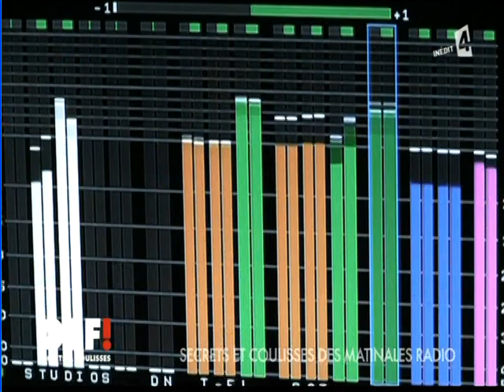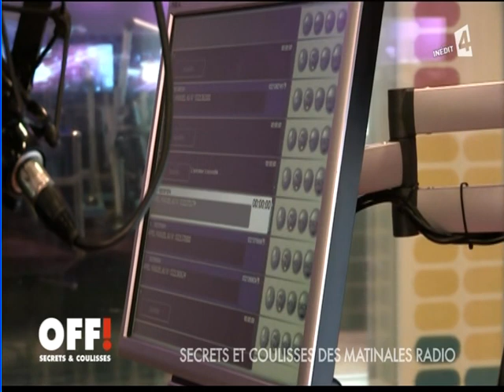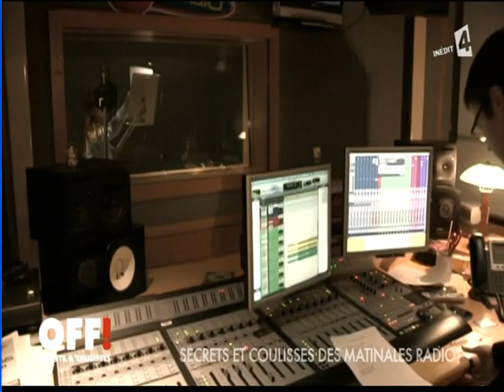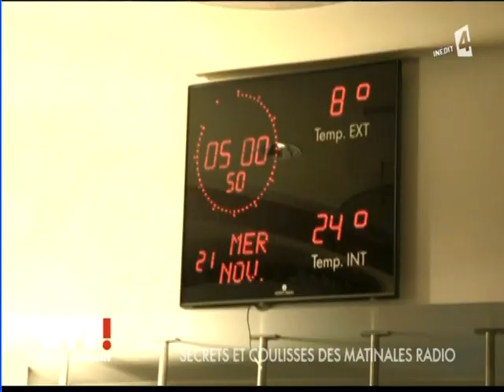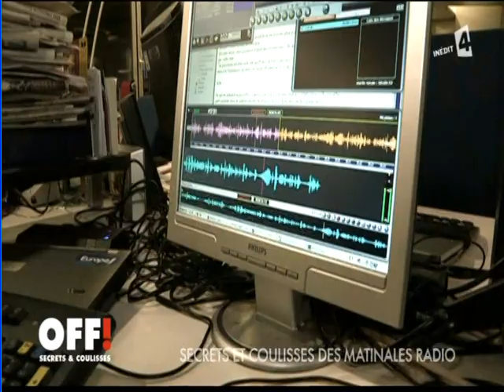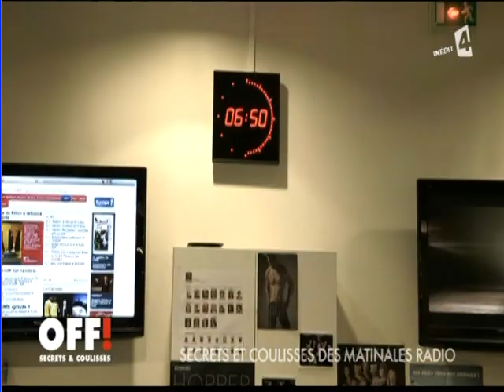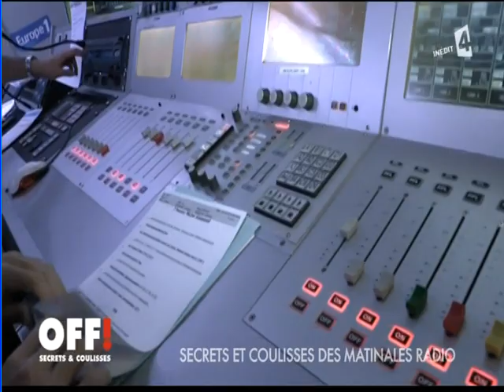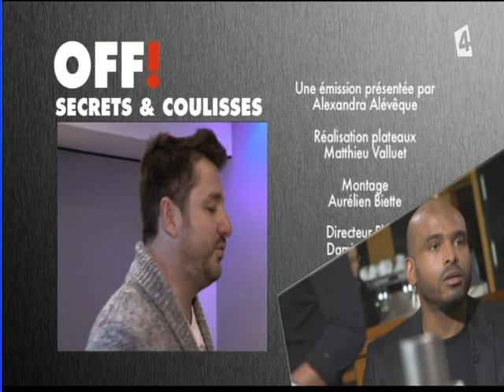Dans les coulisses des matinales radios avec Bruno Guillon et Bruce Toussaint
Comment se passe la préparation d une matinal radio diffusé
dans l'émission off sur France 4